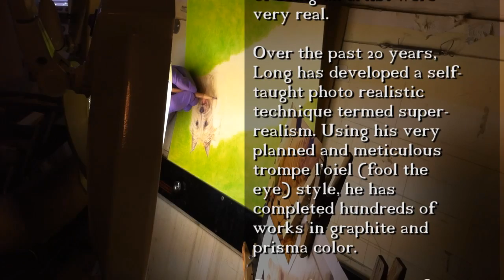Portrait Phenomena Super Real Drawings by Artist_ Roger Leonard Long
I'm a choreographer and portraitist/illustrator, owner of Portrait Phenomena Studio and known for my realistic portraits in super realism. You are viewing a virtual exhibition of my collection of original celebrity and commissioned portrait drawings completed from age 18-32 along with a rear glimpse of me in studio.

Art in order of appearance:
:28- Artist Self-Portrait
:33-Sitting on the Dock (mother and Son)
:40-Songbird (Aaliyah)
:49-At Gaga's House (the grandkids)
1:00- Feeling the Blues (B.B. King)
1:04-Thug Passion (Tupac)
1:14-Beach Kids
1:23-Bree
1:32-Edna & Sons (mom and sons)
1:40-The King of Rock n' Roll (Elvis)
1:47-Emily
1:56-The Bachelor (Ginuwine)
2:04-The Harveys
2:13-Kiss the Sky (Hendrix)
2:23-Nevermind (Cobain)
2:30-El Nino
2:37-By Any Means Necessary (Malcolm X)
2:47-Some Like It Hot (Marilyn Monroe)
2:56-Moonwalker (Michael Jackson)
3:07-5:31-The Artist in Studio and Artist Biography

for more about my portrait originals, commissions, illustrations and prints.